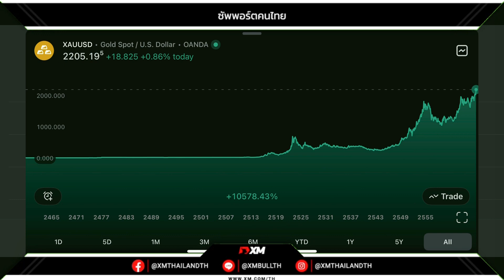‼️ราคาทองคำพุ่งทำจุดสูงสุดใหม่เป็นประวัติการณ์หลังเฟดยืนยันลดดอกเบี้ย 3 ครั้งในปีนี้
📌Pepperstone ขอเชิญทุกท่านมาร่วมปลดล็อกโชคลาภกับแคมเปญสุดพิเศษตลอดตรุษจีนนี้ เพียงทำตามข้อกำหนดในการเงินและซื้อขาย พร้อมคว้าอั่งเปามูลค่าสูงสุด $2,888! ขอให้ทุกท่านมีความสุขกับการเทรดและใช้บริการของ Pepperstone ตลอดทั้งปี

ระยะเวลาโปรโมชัน 01/02/2024-31/04/2024
ดูข้อมูลเพิ่มเติมได้ที่นี่

🎉 Trade for Prizes 2024 🎉
แค่เทรด ก็มีโอกาสได้รถ BYD Dolphin ไปฟรีๆ 🥳

✅ เพียงสะสม Lot แลกของได้ทันที ไม่ต้องลุ้น !!
✅ เลือกรางวัลที่ทำให้คุณ ต้อง WOW ได้เลย
🔥 อย่ารอช้า รีบมาแลกของรางวัลกันเลย 🔥

⏳ ระยะเวลาร่วมกิจกรรม : 1 มกราคม - 31 ธันวาคม 2567

*แคมเปญ IB switcher*
Pepperstone มีแคมเปญและโบนัสให้สำหรับ IB ที่โบรกอื่น และทำการย้ายมา Pepperstone โดยโบนัสมีมูลค่าสูงสุดที่ $10,000

โดยมีข้อกำหนด 3 อย่างคือ
1. ลูกค้าของ IB จะต้องทำการฝากเงินขั้นต่ำ $100
2. ลูกค้าของ IB ต้องทำการเทรด
- FX: 5 ล็อต หรือ
- Commodities: 10 ล็อต หรือ
- Indices: 50 ล็อต
3. เราจะทำการจ่ายรีเบทให้ต่อการเทรดของลูกค้า FT เริ่มต้นที่ $50

เมื่อลูกค้าของ IB มีคุณสมบัติตรงตามข้อกำหนดทั้งการฝากเงินและการเทรด Pepperstone จะทำการจ่ายเงินเข้าบัญชีรีเบทของ IB ภายใน 31 มีนาคม 2024

ลูกค้าที่สนใจ สามารถสมัครผ่านลิงค์นี้ได้เลยค่ะ